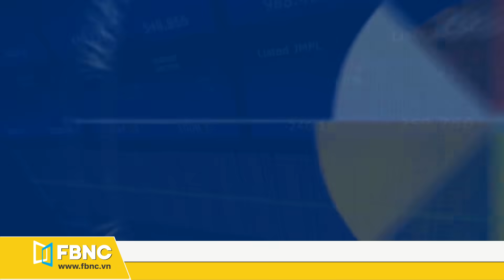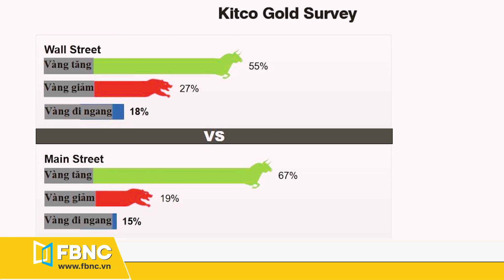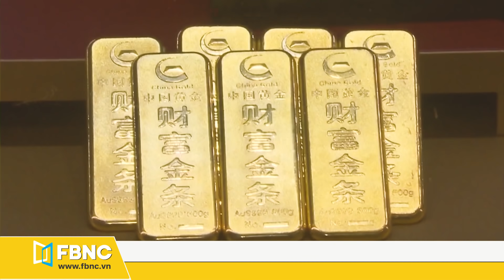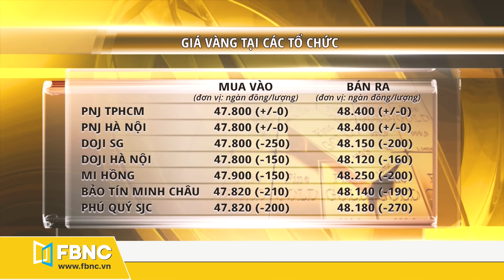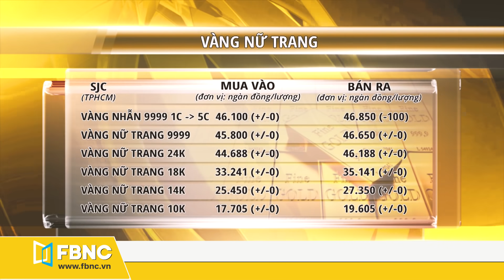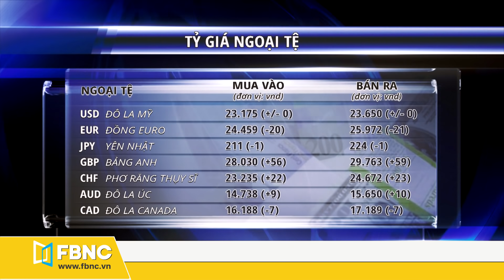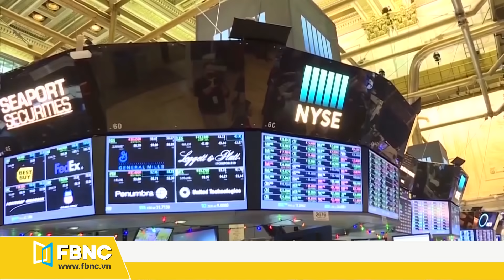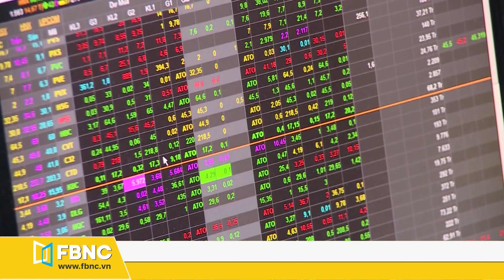Giá vàng mới nhất hôm nay 11/5/2020 | Vàng bước vô giai đoạn “SIÊU TĂNG GIÁ” | Tin tức chứng khoán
* FBNC sẽ cập nhật giá vàng hôm nay ngày 11 tháng 5/2020 với những số liệu mới nhất như sau:
- GIÁ VÀNG THẾ GIỚI:
• Sau phiên vọt tăng mạnh mẽ thêm 22,8 USD/ounce vào cuối tuần, ghi nhận lúc 11h ngày 11/5 hôm nay, giá vàng thế giới giao ngay đã giảm lại 10,6 USD xuống mức 1704,7 USD/ounce chiều mua vào và 1705,2 USD/ounce chiều bán ra. Giá vàng vẫn bám trụ neo mình trên ngưỡng cao kỳ vọng 1700 USD/ounce. Quy đổi theo giá USD ngân hàng có giá khoảng hơn 47 triệu đồng/lượng, thấp hơn khoảng 1,3 triệu đồng so với vàng trong nước.
- GIÁ VÀNG TRONG NƯỚC:
• Cụ thể, Giá 1 lượng vàng SJC mua vào tại HCM là 47 triệu 800 ngàn đồng, còn bán ra là 48 triệu 250 ngàn đồng/lượng. Chênh lệch giữa 2 chiều mua bán vẫn giữ tại ngưỡng 450.000đ/lượng.
• Ở thị trường Hà Nội, chiều bán ra nhỉnh hơn HCM 20 ngàn đồng/lượng.
• Theo đó, Giá vàng nhẫn 9999 1 chỉ - 5 chỉ giữ nguyên giá chiều mua vào tại mức 46 triệu 100 ngàn đồng/lượng, nhưng chiều bán ra có giảm nhẹ 100.000đ so với phiên cuối tuần xuống ngưỡng 46 triệu 850 ngàn đồng/lượng. Chênh lệch mua bán tiếp tục thu hẹp xuống mức 750.000đ/lượng .
• Tương tự, Giá vàng nữ trang 9999 cũng đứng yên cả hai chiều, nằm tại mức 45 triệu 800 ngàn đồng/lượng chiều mua vào và 46 triệu 650 ngàn đồng/lượng chiều bán ra. Biên độ mua bán là 850.000đ/lượng.

- TỶ GIÁ NGOẠI TỆ:
• Tỷ giá trung tâm giữa đồng Việt Nam (VND) và đô la Mỹ (USD) sáng 11/5 được Ngân hàng Nhà nước công bố ở mức 23.252 VND/USD, giảm 10 đồng so với phiên giao dịch hôm qua.

105 Tôn Dật Tiên, Phường Tân Phú, Quận 7, TPHCM
FBNC
ĐỒNG TIỀN THÔNG MINH - CUỘC SỐNG THÔNG MINH